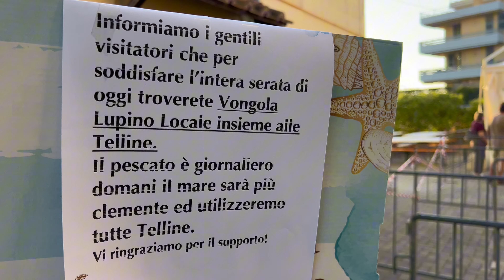La sagra della tellina n. 59: primo giorno